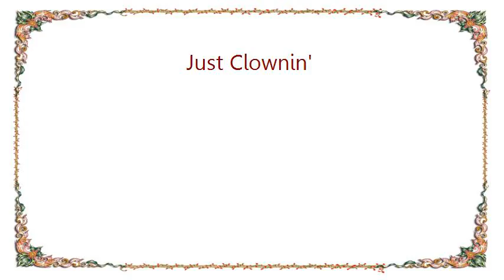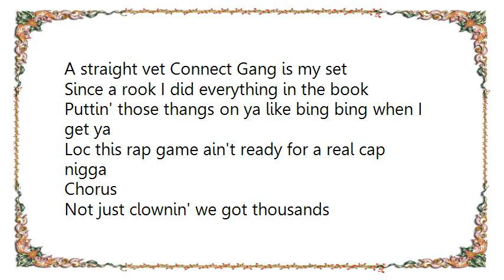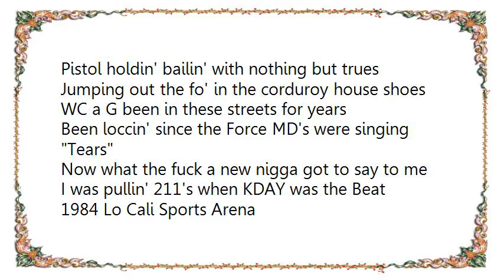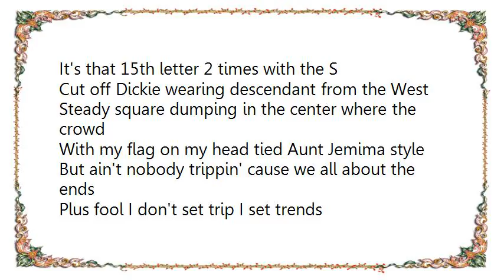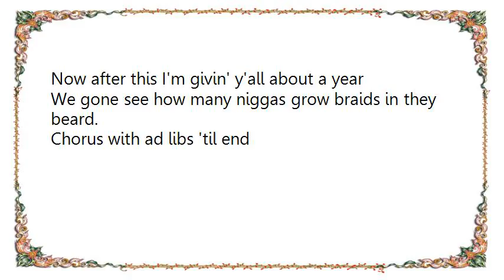WC - Just Clownin' Lyrics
[Lyrics WC - Just Clownin']
(Talking) Back again...It's the jankiest the jankiest
Still gettin' my stalk on walk on

Verse 1

One of the G'est WSC riders
One about the Feds on camera with the folded bandanna
It's me the G you be a seein' Nighttrain sipper
Two fingers split I'ma get her once again I bring her
Skip skip throw it up throw it up give it up or get rolled up
Swole up thought I told ya 'bout this Maad Circle Soldier
Allstars locs pieces khakis and linens
The OG Godfather with the blue feather in it
The shadiest nigga what's crackin' who got the sack and
Nigga what they goin' for everybody's on the floor
Make way for the loccest cutthroat with a beard long as Moses
Walkin' through yo camps and striking penitentiary poses
A straight vet Connect Gang is my set
Since a rook I did everything in the book
Puttin' those thangs on ya like bing bing when I get ya
Loc this rap game ain't ready for a real cap nigga

Chorus
Not just clownin' we got thousands
Still out bangin' the streets
Playas get jacked from thinkin' I'm acting
Y'all can't see WC
(Repeat)

Verse 2

Now bow to the shadiest hood patrollin' west rollin'
7 figure nigga still hi fi growin'
Pistol holdin' bailin' with nothing but trues
Jumping out the fo' in the corduroy house shoes
WC a G been in these streets for years
Been loccin' since the Force MD's were singing Tears
Now what the fuck a new nigga got to say to me
I was pullin' 211's when KDAY was the Beat
1984 Lo Cali Sports Arena
And off of jams I'm jackin' fools for Filas
When Run DMC and Jam Master first bust
We was snatchin' mothafuckas outta Nissan trucks
Raised from a crew of real killers and knick kickers
That never ran on ya but was quick to put them hands on ya
(Talking) Ha ha Man y'all better figure us out quick
Ain't no rappers here we felons trying to make money at this here.

Chorus

Verse 3

It's the cap peeler night grinder west rider hood ratacider
Deuce 4 7 all day everyday
4 deep hittin' corners in a rag Chevrolet
Started out nada before I turned rich I used to do it for free
But now I ride for the paper
Maad Circle hit 'em up like bam
Where y'all from them enemies don't act dumb
Y'all know where we from
It's that 15th letter 2 times with the S
Cut off Dickie wearing descendant from the West
Steady square dumping in the center where the crowd
With my flag on my head tied Aunt Jemima style
But ain't nobody trippin' cause we all about the ends
Plus fool I don't set trip I set trends
Now after this I'm givin' y'all about a year
We gone see how many niggas grow braids in they beard.

Chorus with ad libs 'til end